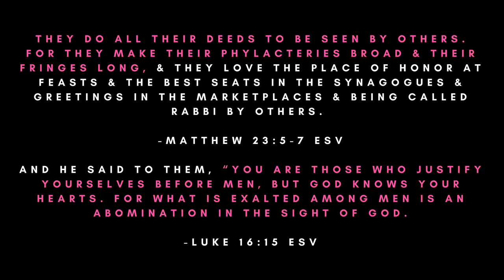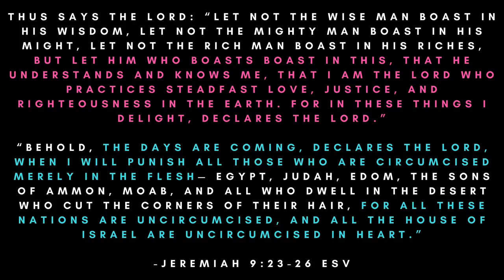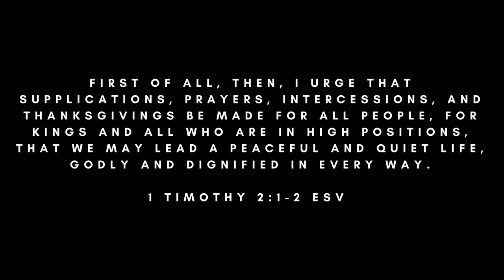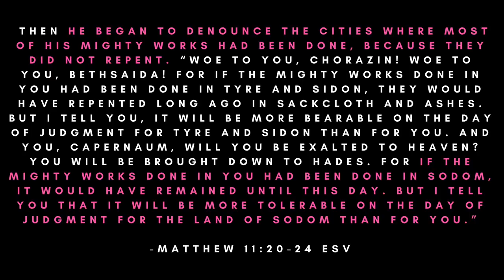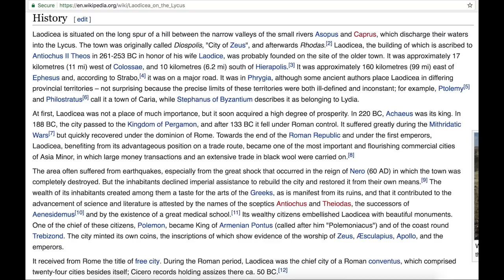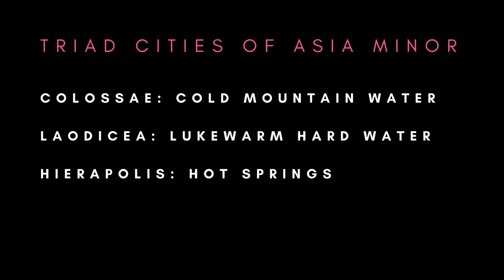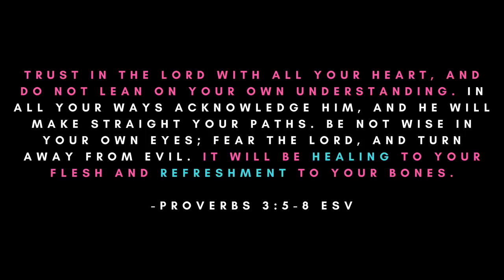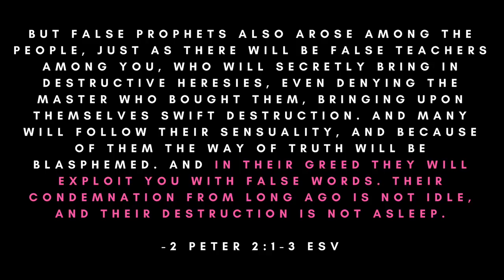🤢 LUKEWARM Christians make me SICK! (Cowardly Christianity) | Revelation 3:16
Lukewarm Christians disgust me. They’re filth. Garbage. Good for nothing. It’s time to vomit out the poison coming from these fake brothers and preach the whole counsel of God.

🤢 LUKEWARM Christians make me SICK! (Cowardly Christianity) | Revelation 3:16

On this episode of CrackYourBible, we’re talking about lukewarm Christians who are the first to try to handicap Christians who are out preaching the gospel. Rather than preach the full counsel of God, these fake brothers teach a twisted gospel of “do what thou wilt” disguised as love. God is a God of love, but He’s also a God of justice and righteousness. If we don’t warn people, their blood is on our hands. Too many “Christians” today are like those at Laodicea - they don’t have the hot water of Hierapolis and lack the cold water of Colossae.

-Fake religious people love to be seen by others. Matthew 3:5-7, Luke 16:15
-Paul did not shrink from declaring the whole counsel of God. Acts 20:26-31
-I Am the Lord who practices steadfast love, justice, and righteousness in the earth. Jeremiah 9:23-26
-We’re to be Holy because God is Holy. Leviticus 19:2, 1 Peter 1:14-16
-We’re to pray for our leaders and kings so that we may lead a peaceful and quiet life. 1 Timothy 2:!-2
-Because the sentence against an evil deed is not executed speedily, the heart of the children of man is fully set to do evil. Ecclesiastes 8:10-13
-We are to warn the wicked or we are to be held accountable for their lives. Ezekiel 3:17-19
-It will be more tolerable for Sodom than it will be for the cities who rejected Jesus. Matthew 11:20-24
-We’re to seek the approval of God, not man. Galatians 1:6-10
-We’re not to be hearers of the Word only, but a doer of the Word. James 1:22-25
-The church at Laodicea trusted in their own works and wealth for salvation. Revelation 3:17-20
-Jesus said that they are neither cold nor hot, but because they’re lukewarm, he will vomit them out of His mouth. Revelation 3:15-16
-The Word of God is healing to your flesh and refreshment to your bones. Proverbs 3:5-8
-False brothers will exploit you in their greed. 2 Peter 2:1-3
-Jesus has a two-edged sword coming from His mouth. Revelation 1:14-18

💖 Please contribute by adding subtitles in your language to my videos. This helps the channel by letting non-English speakers enjoy this video! I’ll be forever grateful and will give you a shout out in my newest video.